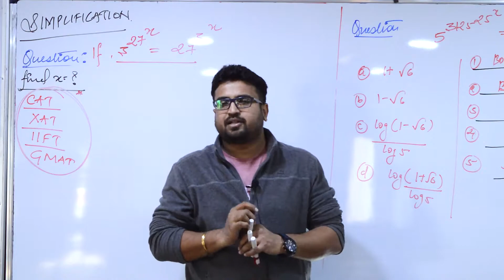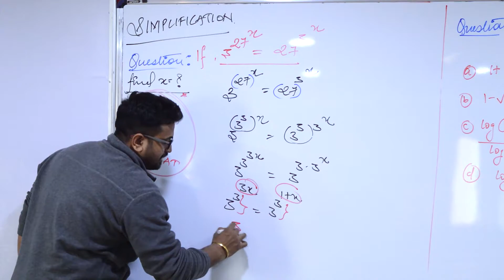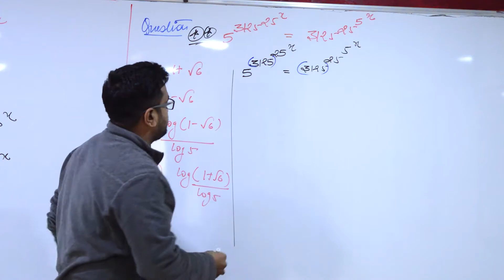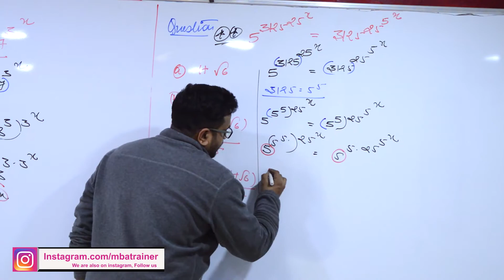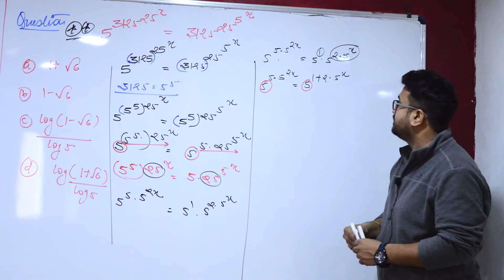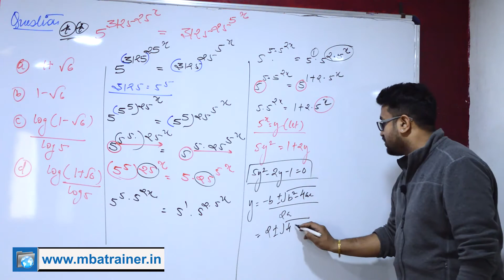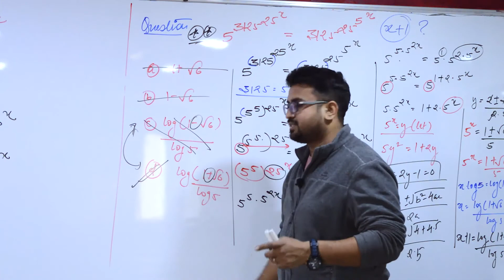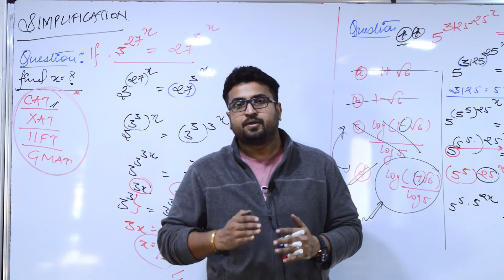SIMPLIFICATION MBA BANK RRB Aptitude_Series #101 :QUANT 8871383926_MBA_Trainer